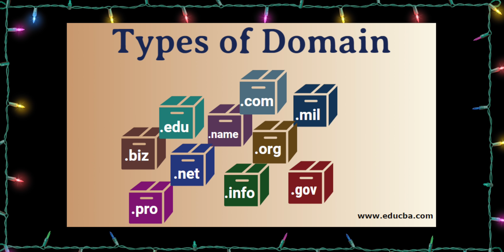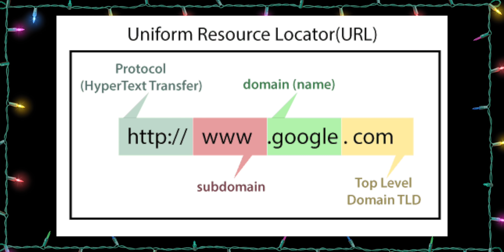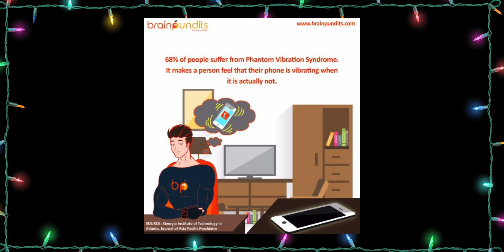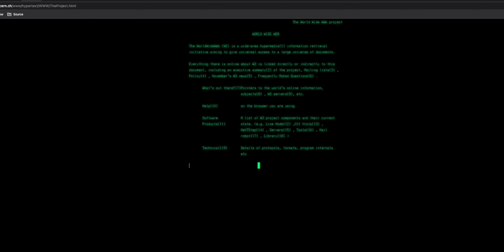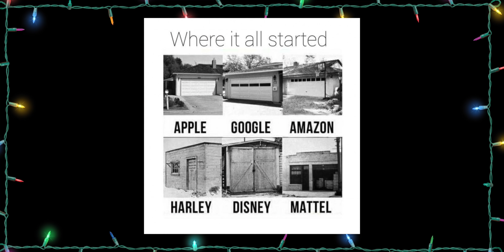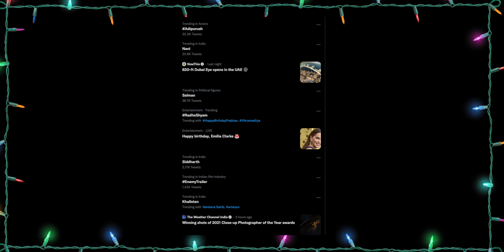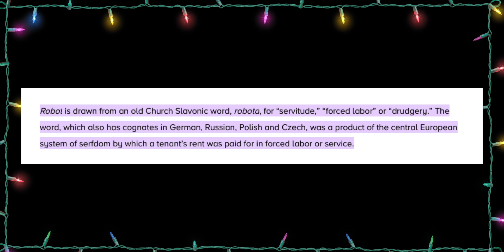Interesting Technology Facts in Telugu || Prasadtechintelugu